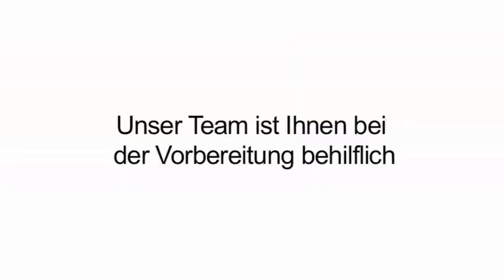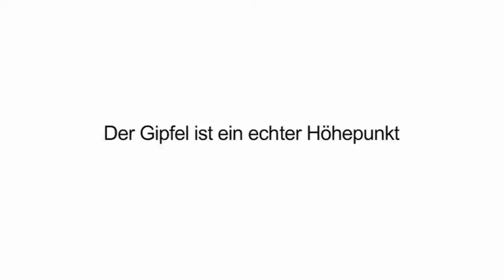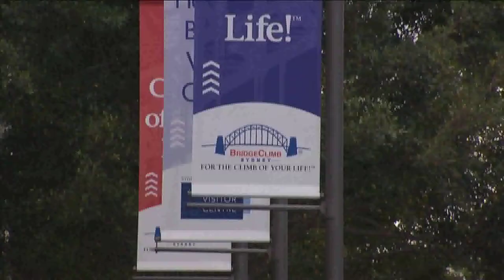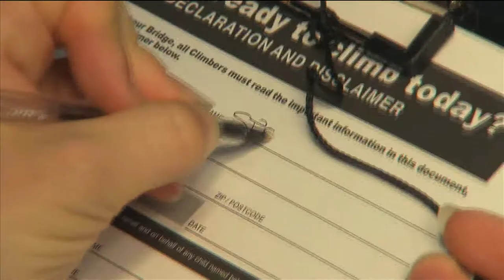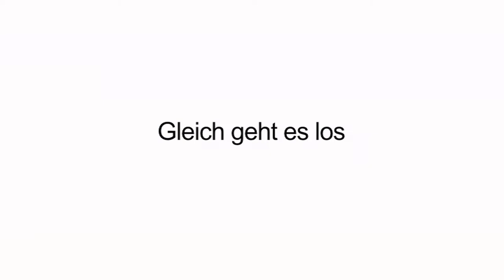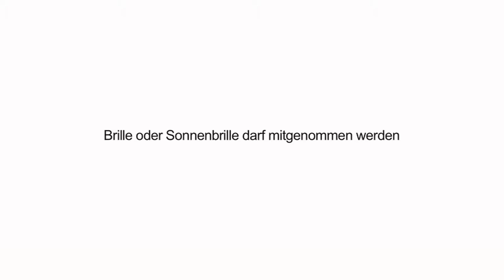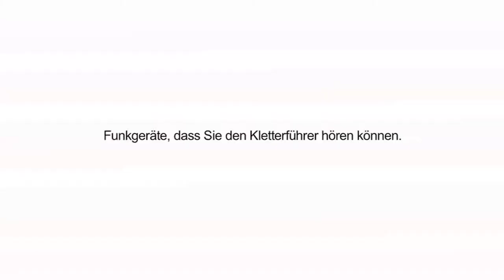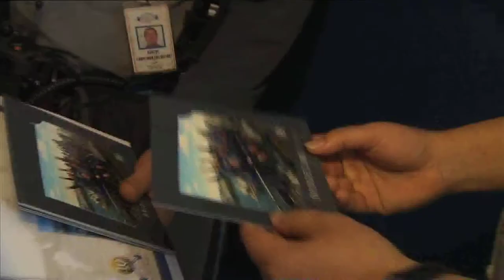BridgeClimb Sydney in German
Take the Climb of Your Life with BridgeClimb Sydney. You have the choice of three amazing adventures that take you to the summit of the world famous Sydney Harbour Bridge and are available at Dawn, Day, Twilight and Night.